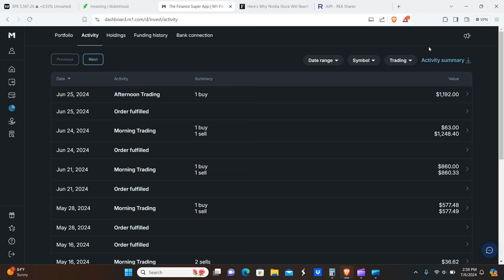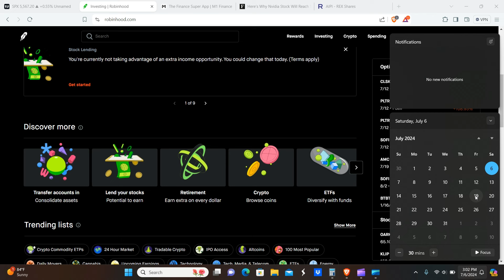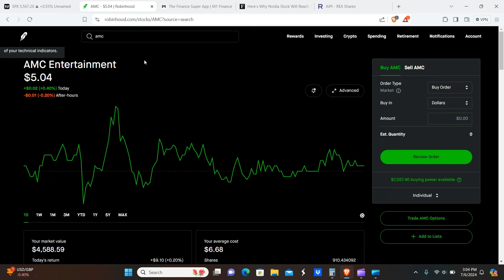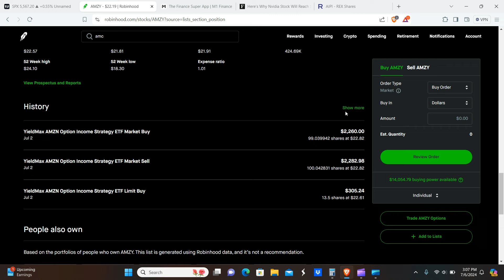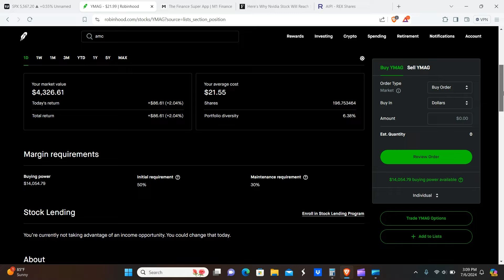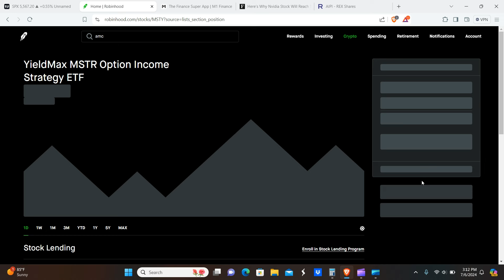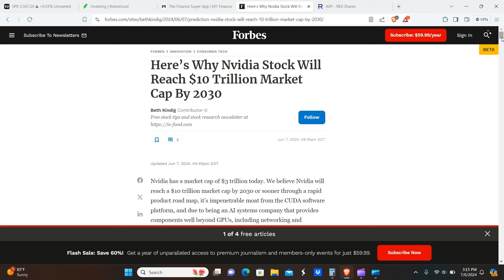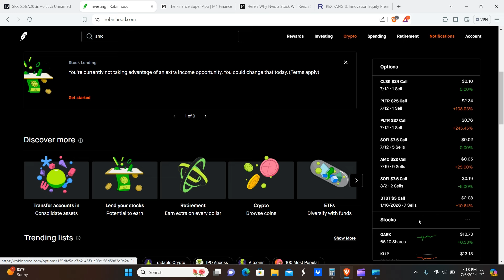Our Buys Sells and Dividends for the Week of 6/30/24 - 7/6/24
Hello everyone! So we're going over our buys sells and dividends for the week of 6/30/24 - 7/6/24. We'll go over our dividend portfolios, buys, sells, profit and loss, options and why we're decided to buy NVDA, PLTR and AIPI because we're so bullish on AI... So Stay Tuned!